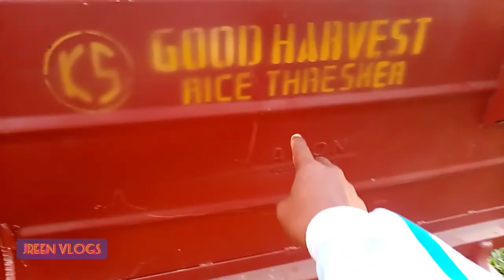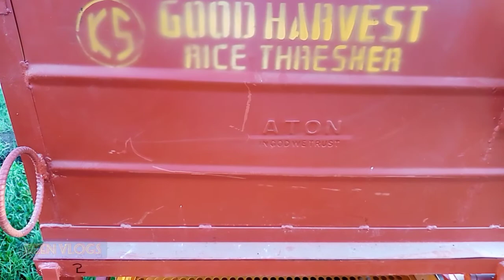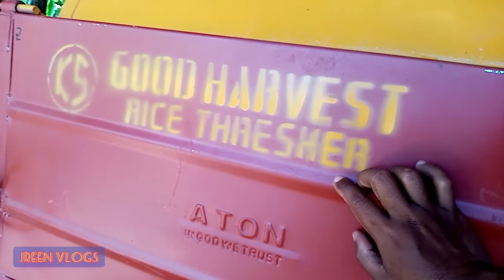KULIGLIG/Rice Thresher /Good Harvest /ATON(in god we trust)Brandnew